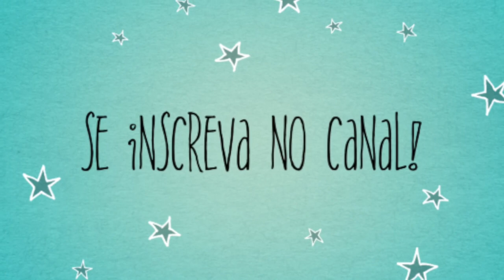20 musicas TAG. Não é VEDA - Dona Consumista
Amei responder essa TAG 20 músicas. Vem ver se você se identifica!

♥ SNAPCHAT donaconsumista
♥ PERISCOPE donaconsumista